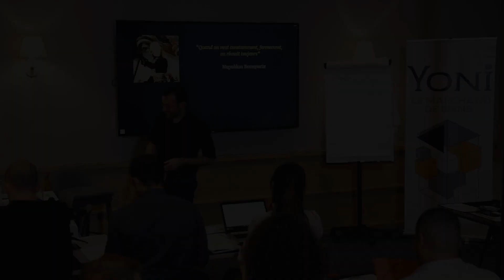Témoignages participants immersion 3 jours devenir marchands de biens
✅  Comme eux venez participer à une expérience unique d'accélération et d'apprentissage qui vous fera gagner des années et des dizaines de milliers d'euros.

QUI SUIS-JE ❔

Je m'appelle Yoni et je suis marchand de biens dans la région lyonnaise.

Je me suis lancé sans capital, sans connaissances ni aucun réseau en 2014 avec mon frère auquel je suis associé jusqu'à ce jour.

Passionné par l'immobilier et la transmission de connaissances, je partage au travers de cette chaîne Youtube les connaissances de terrain que j'ai acquises grâce à mon expérience de marchand de biens partie de zéro.

J'accompagne depuis 2018 des personnes qui veulent devenir marchand de biens à travers des programmes de formations en ligne et présentielles.

🚀 MA MISSION

Accompagner vers la réussite personnelle et financière toutes les personnes éprises de liberté grâce à l'activité de marchand de biens.

1️⃣ LIBERTE
Nous ne naissons pas libres mais le devenons par les choix que nous faisons quotidiennement. Chacun a le droit a la liberté par la prise d'initiative collective ou individuelle.

2️⃣ HONNETETE
Je crois fermement qu'il est possible de réussir honnêtement en créant de la valeur pour autrui.

3️⃣ RESPONSABILITE
Mon présent est le résultat de mes actions passées et mon futur dépend de mes choix au présent. Je suis le seul responsable de mes actes, de mes réussites et de mes échecs.

✅ COMMENT DEVENIR MARCHAND DE BIENS ?

Parle-moi en commentaire des sujets que tu voudrais que j'aborde !